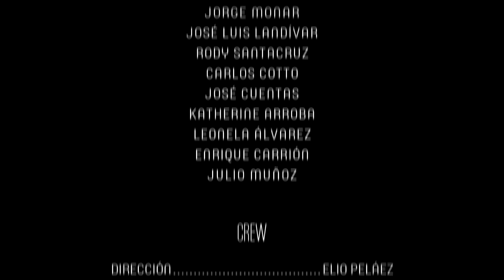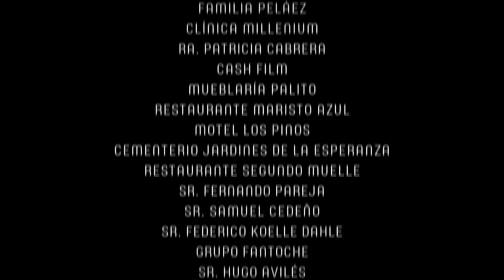VERSÁTILES SIN PREJUICIOS 10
Versátiles: Sin Prejuicios es un mosaico interrelacionado de personajes con conflictos emocionales y ácidas relaciones, arrastrados por un pasado sombrío, una ciudad sentenciadora y un destino inasible que altera las reglas del juego, moviéndose entre la amistad, la infidelidad, la traición, la lujuria, Dios y los interés personales, mientras luchan por tener algo de felicidad, perdón y sentido.